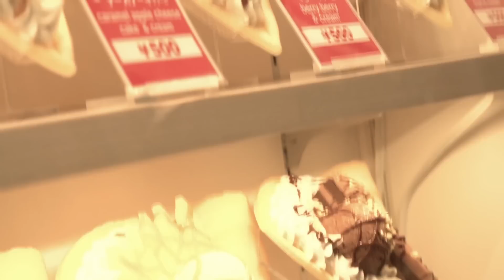Japońskie naleśniki z kosmicznymi dodatkami, czyli Crepe - Aga Testuje #20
Crepe to kultowe japońskie naleśniki z szalonymi składnikami! Możecie mieć w nim ciasto, lody, owoce, galaretkę a nawet jajko sadzone :D Zobaczcie moją reakcję na naleśniki z ciastem czekoladowym :D ▶ Wszystkie filmy z Japonii

Nowe filmy w środy, a raz w miesiącu - JAPANA zjadam :)

Śledź Snapa: aga_grzelak